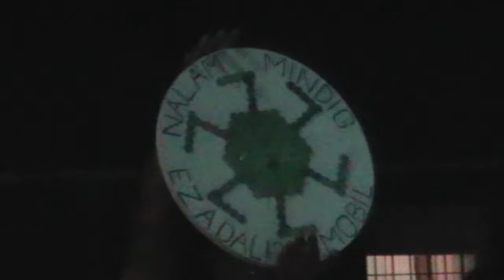P.Mobil - Forma 1 - Mezőnagymihály 2012.07.28.